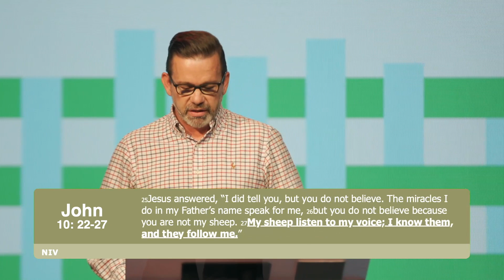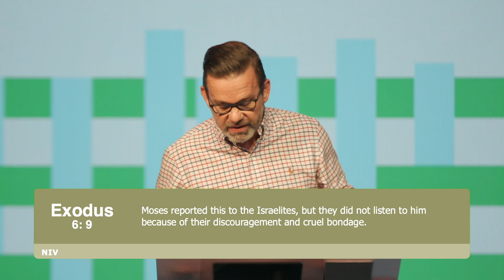Let HIS Voice Be Heard